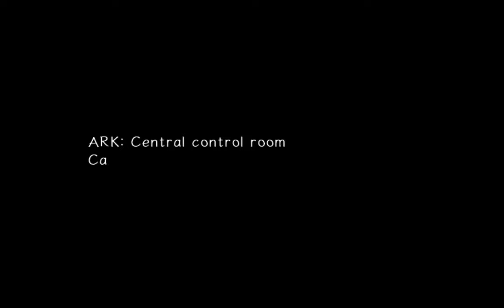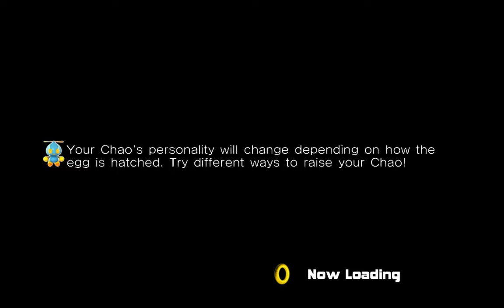Sonic Adventure 2 #022 - Let's Play (German)